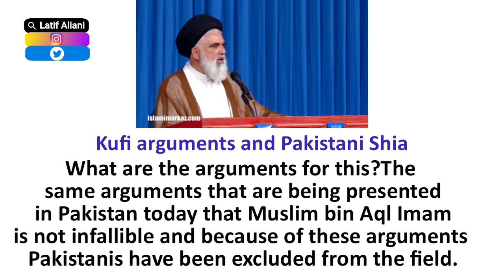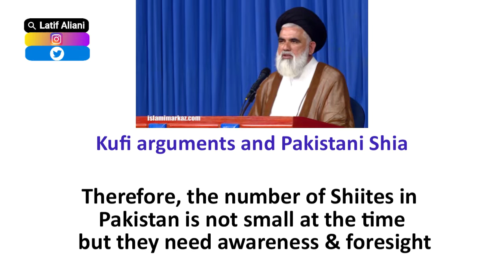Kufi Shia and Pakistan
Syed Jawad Naqvi about kufi mindset :

Kufi Shias had said that Muslim bin Aqel is not infallible imam so we will not stand with him.
Pakistani shias are saying the same thing that we will not stand with Imam Khomeini r.a & imam khamenei.